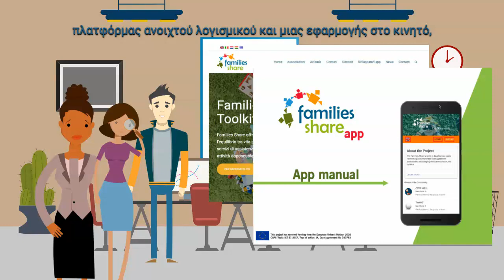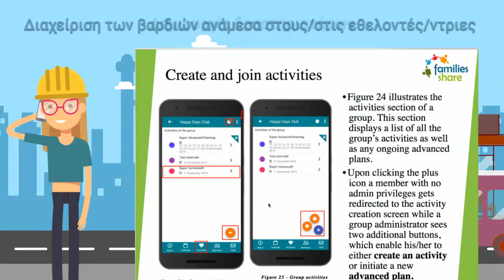Families_Share @Work | Benefits for Companies - Greek